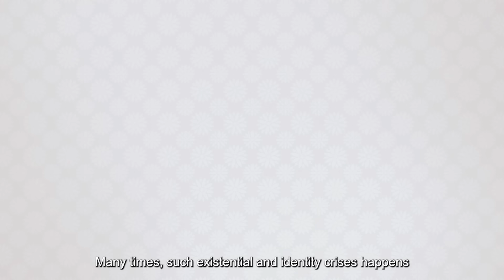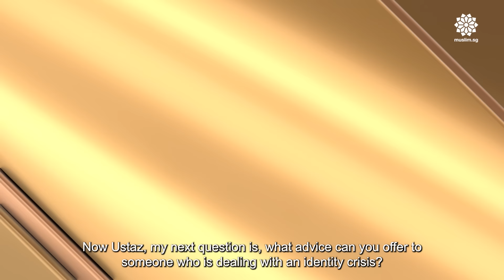Who Am I? Why Am I Here? | Identity Crisis | Islamic Podcast | Tune Islam Ep 10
Ever experienced an existential or identity crisis?

From questioning life's purpose to finding meaning of life, this can happen to anyone at any age.

Does having this crisis mean a lack of faith?

As Muslims, is it wrong for us to seek the pleasure and joy of this life?

Join the conversation with Ustaz Khairul Anwar and our host, Azzah Fariha, as they explore these profound questions together.
01:45 What is an identity or existential crisis? Who is most likely to experience it?
05:19 Is having an identity crisis potentially harmful? What are the potential consequences for someone who is going through it?
13:02 What advice can you offer to someone who is dealing with an identity crisis?
22:16 As Muslims, is it wrong for us to seek the pleasures of life in this world?
33:51 Is there any dua for those who are going through an identity crisis or any other kind of crisis?